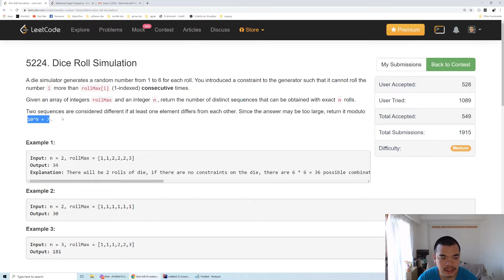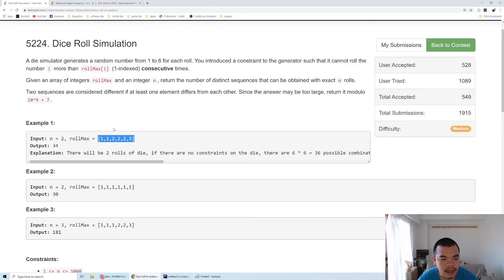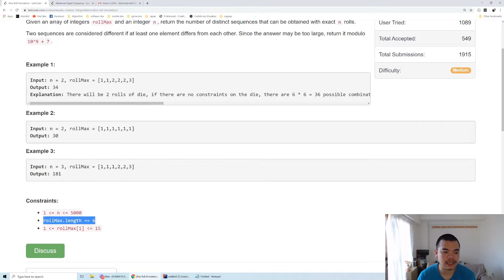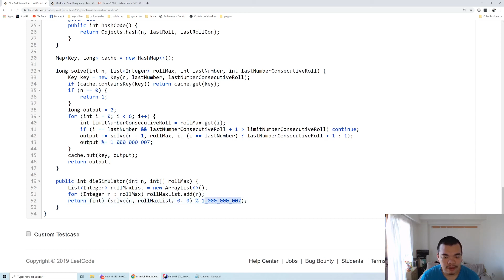1223 Dice Roll Simulation